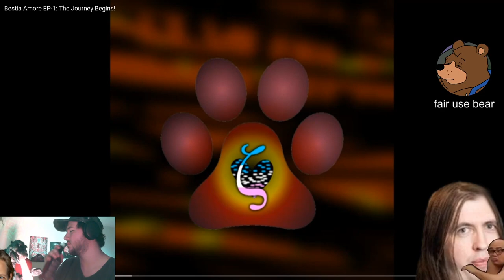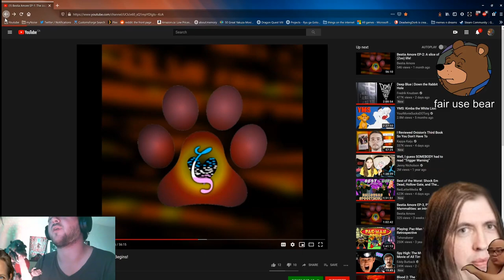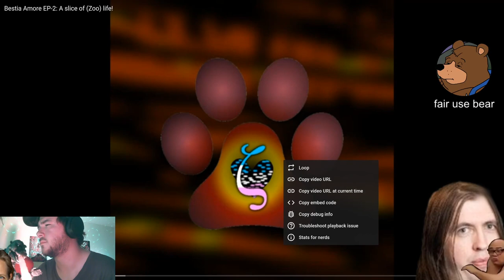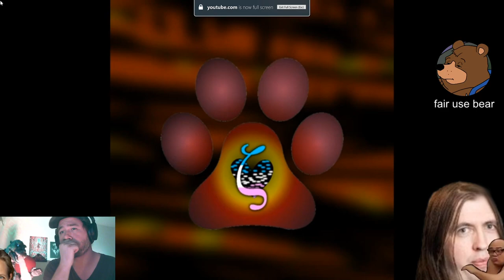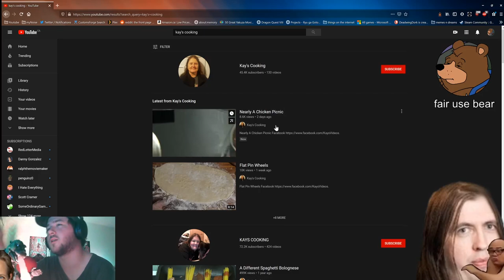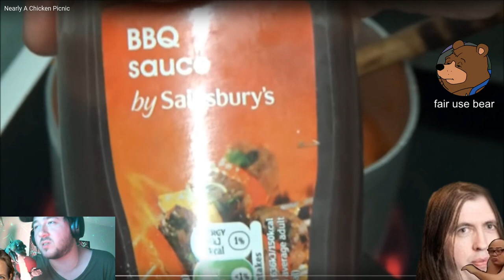NONCE PATROL - Another Zoo Podcast + Bonus (Live Clip)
Raise your skinny Sangies like antennas to heaven.

This is a clip from a recent Twitch stream. Catch the next one live: